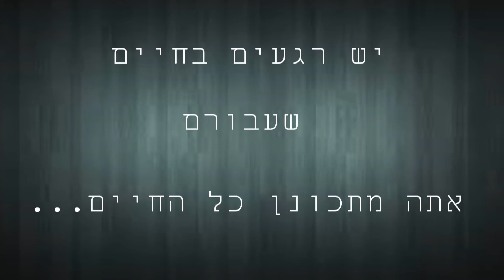Hana and Ron Wedding video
backstreets back allright?!?